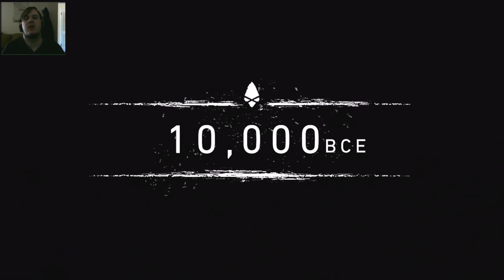Far Cry Primal - Part 1 Smiley McGee - Tony TalkSick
You can play Far Cry Primal on Steam, PS4, and Xbox One!

Rendered with Microsoft Movie Maker
Audio: Acoustica MXL MVS microphone
Video: Logitech HD Webcam C720